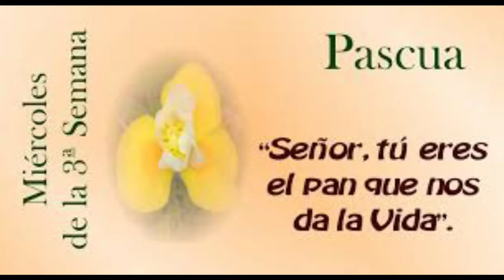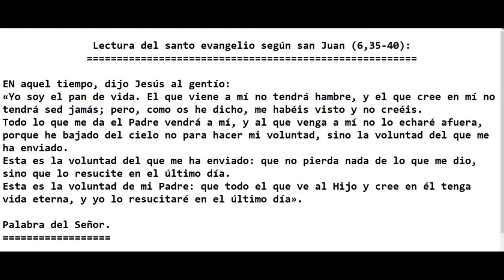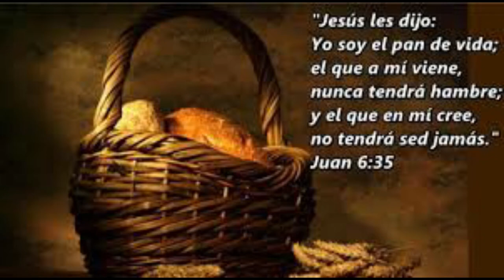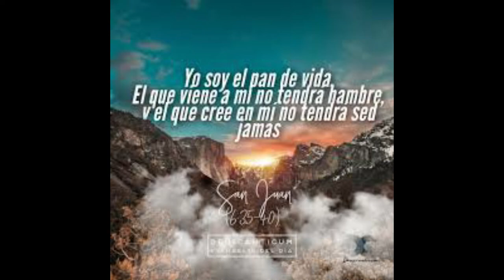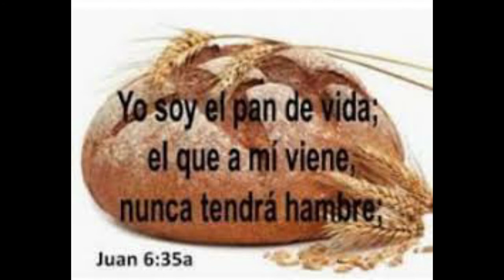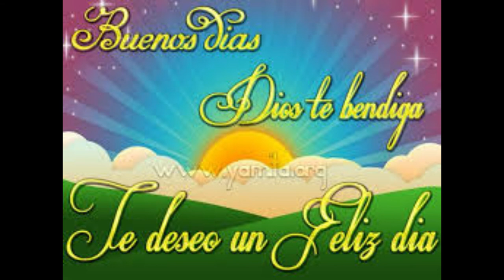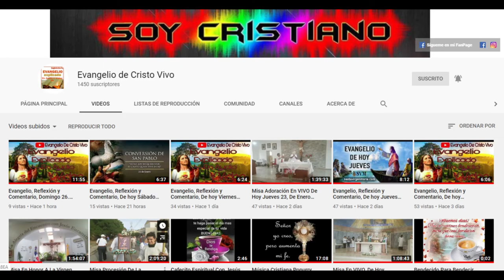Evangelio De hoy Miércoles 29 De Abril, D La 3ª Semana De Pascua, 2020. P. Alberto Dominguez(C.P).